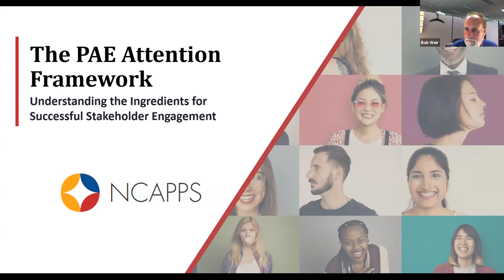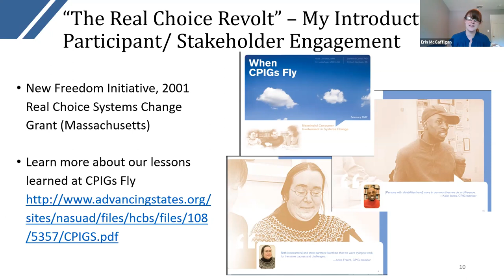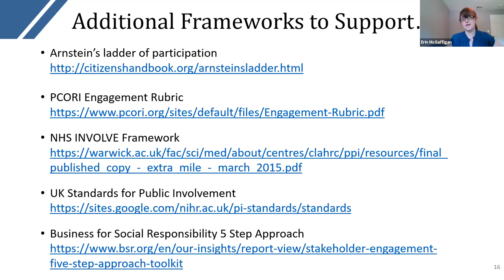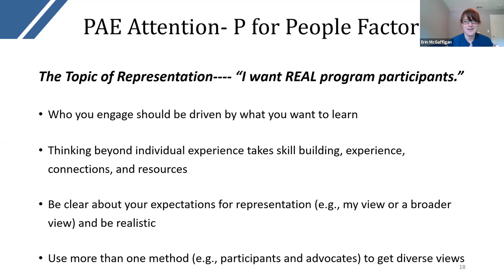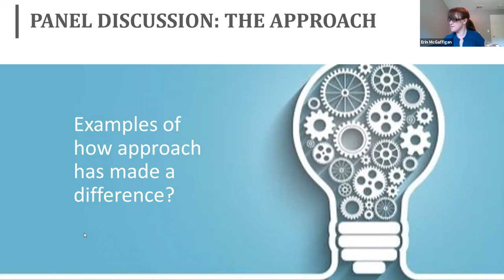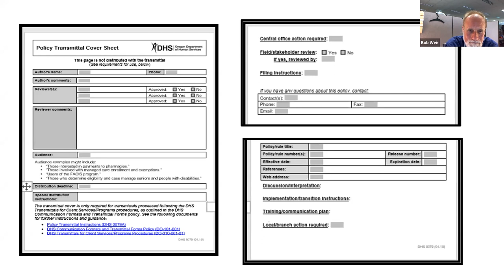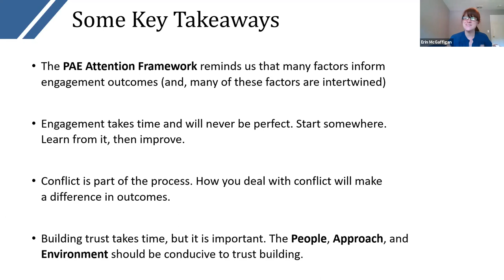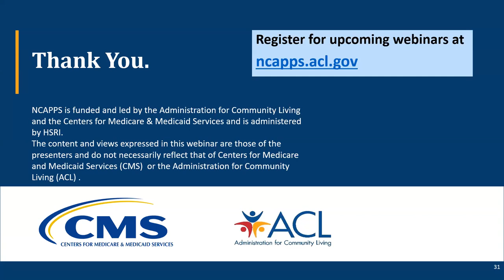PAE Attention Framework: Stakeholder Engagement - June 2020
This webinar was original broadcast on June 15, 2020. It is part of the monthly webinar series hosted by the National Center on Person-Centered Practices and Systems.

Stakeholder engagement is essential for successful transformation to more person-centered practices. Stakeholders—including people with lived experience and their informal support networks, providers, and broader communities—all have invaluable insights that can inform redesign, ensure buy-in, and support implementation. Even so, stakeholder engagement is a stumbling block for many program administrators who are spearheading systems change efforts. This webinar will: 1) examine the common benefits and obstacles to meaningful stakeholder engagement, 2) review a simple framework to guide engagement activities, and 3) provide real-life examples of how this framework can build stakeholder trust and sustainable engagement strategies for success.

Speakers: Erin McGaffigan, Anne Fracht, Keith Jones, Bob Weir

Dr. Erin McGaffigan has 22 years of experience in long-term services and supports for older adults and people with diverse disabilities. Her PAE Attention framework, developed as a result of her 2011 dissertation, informs her work with program administrators, researchers, advocates, health plan administrators, and people with lived experience to design and improve stakeholder engagement activities.

Anne Fracht has been advocating for herself and others for years and has received multiple awards for this work. She has worked at Advocates, Inc. as a Self-Advocacy Coordinator since 2009. Ms. Fracht also has sat on many advisory groups to inform program design and improvements, including Boards, Strategic Planning Workgroups, Human Rights committees, and more.

Keith Jones President of SoulTouchin’ Experiences is an African American activist and entrepreneur with cerebral palsy. As a strong advocate for independent quality living in the community, Mr. Jones has participated actively in addressing various issues that people with disabilities face. These areas include housing, education, and voting access.

Bob Weir is currently the Home and Community-Based Policy Analyst for the State of Oregon Department of Human Services Aging and People with Disabilities program. Mr. Weir’s experience includes work for people with developmental disabilities, adolescents in the Oregon State Hospital, and 31 years focused on seniors and people with physical disabilities.